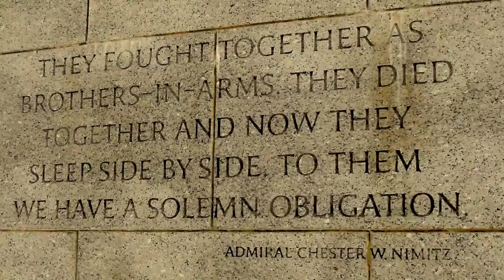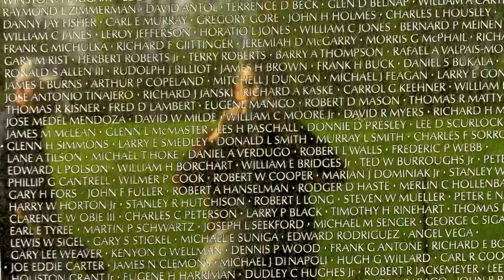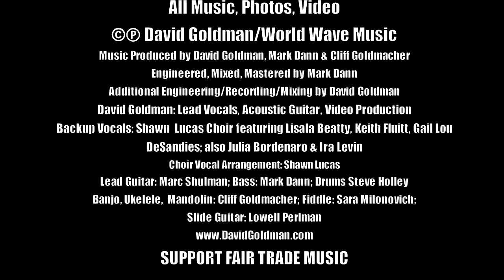Going To America (All For One, One For All & All For All)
2015 GOLD AWARD Folk-Rock/Americana/Roots Rock Category 32nd Annual Mid-Atlantic Song Contest by Songwriters Association of Washington.

(Still photos in video intentionally posterized for effect.)
Despite the tough times, I know America still has greatness within her...

When I visited Washington D.C. a few years ago for the first time in decades, I was inspired by the power of the moving words on our nation’s most important buildings, monuments and war memorials––words about democracy, justice, freedom, independence and equality. I couldn’t help but feel we all need to remind ourselves of the profound meaning of those words, of who we say we are, and re-dedicate ourselves to those cherished ideals. This song embodies my deepest hopes for all that America can be. The photos are mostly mine, running from the 1960s up to the present day.

Going to America
(All For One, One For All, And All For All)
©David Goldman/World Wave Music (ASCAP)

Audio Produced by David Goldman, Mark Dann & Cliff Goldmacher
Engineered, Mixed, Mastered by Mark Dann;
Additional Engineering/Recording/Mixing by Cliff Goldmacher and David Goldman
David Goldman: Lead Vocals, Acoustic Guitar, Vocal Arranging, Video Production
Backup Vocals: Shawn Lucas Choir featuring Lisala Beatty, Keith Fluitt, Gail Lou DeSandies; also Julia Bordenaro & Ira Levin
Choir Vocal Arrangement: Shawn Lucas
Lead Guitar: Marc Shulman; Bass: Mark Dann; Drums: Steve Holley; Banjo/Ukelele/Mandolin: Cliff Goldmacher; Fiddle: Sara Milonovich; Slide Guitar: Lowell Perlman
SUPPORT  FAIR TRADE MUSIC

Mmmm…
 Goin’ to America………..Tryin’ to find America
 Goin’ where the light shines in these troubled times

Are we not our brother’s keeper, from tycoon to sweeper, won’t you hear me please
Where are all the jolly good fellows, now we don’t talk we just bellow, it’s brought us to our knees

But I still believe, I still believe, oh I believe……….
We’re going to America, we’re going to America

Are we all willing and able to sit at the same table, and tear down that wall
Cause everyone wins, or no one, or no one wins at all

But I still believe, I still believe, oh I got to believe……….

     Are we moving onward still,
     To that shining city on the hill?

We’re all for one and one for all, and all… for all {repeat}